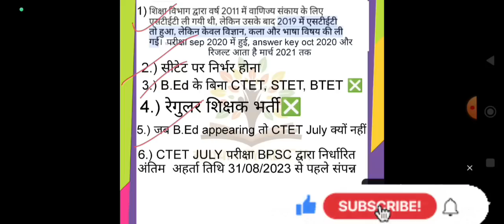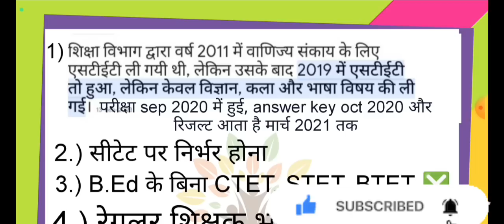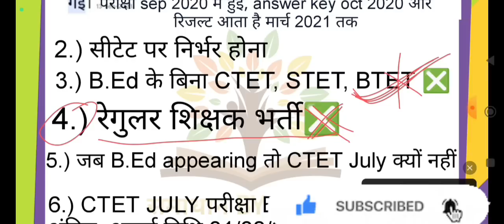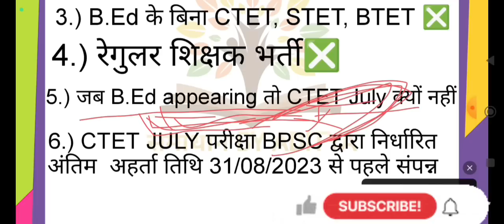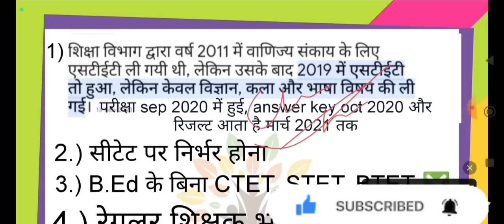BPSC शिक्षक भर्ती "CTET" जुलाई वालों को 6 तथ्य के आधार पर मौका देना ही होगा!